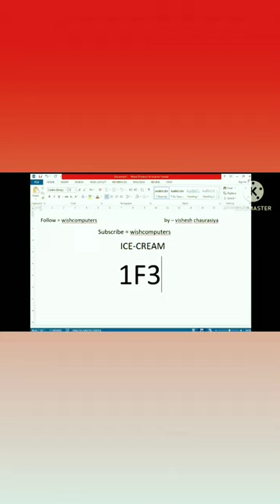Ice-cream shortsvideo shortsyoutube shorts icecream msword mswordsymbol trending viral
Hello.🖐️

                    🖥️ Wish Computers 🖥️

🙏🏻नमस्ते दोस्तों स्वागत है 😀आप सभी का मेरे चैनल विश् कंप्यूटर🖥️ पर इस चैनल के माध्यम से हम 😊आप सभी को 🖥️कंप्यूटर 🖥️के शॉर्टकट & शॉर्ट ट्रिक्स 😉 और भी अन्य जानकारियां देंगे🤠

        😊 बस हमको आपके सपोर्ट की जरूरत है 🙏🏻😊

🙏🏻 Hello friends welcome 😀 All of you on my channel Wish Computer 🖥️ through this channel we 😊 will give all of you 🖥️ computer 🖥️ shortcuts & short tricks 😉 and more other information🤠

        😊 All we need is your support 🙏🏻